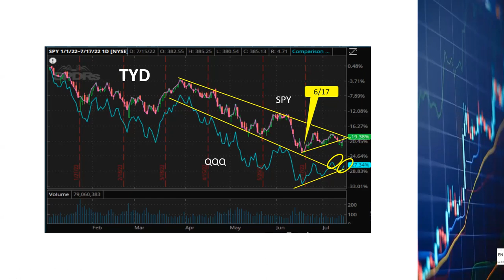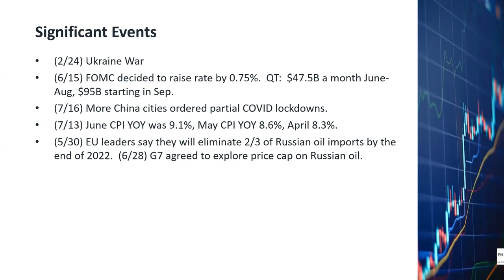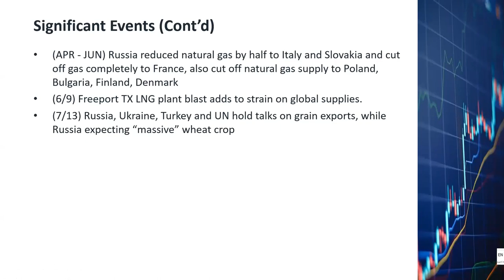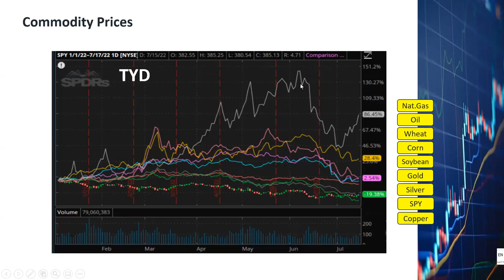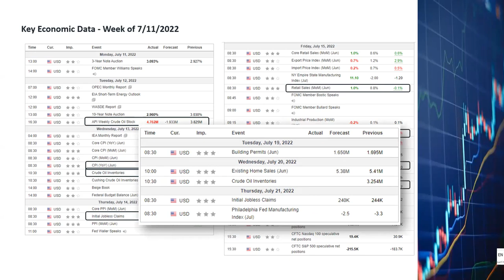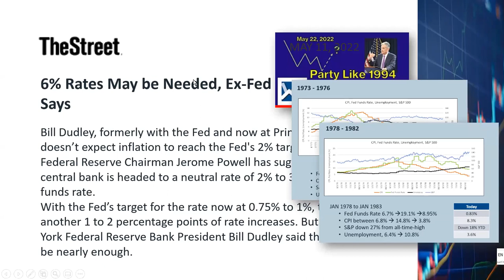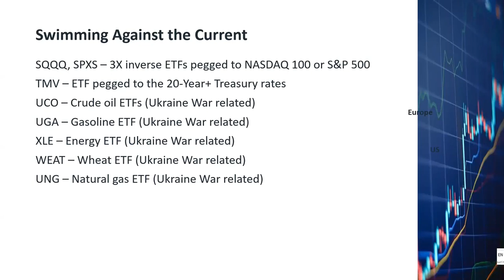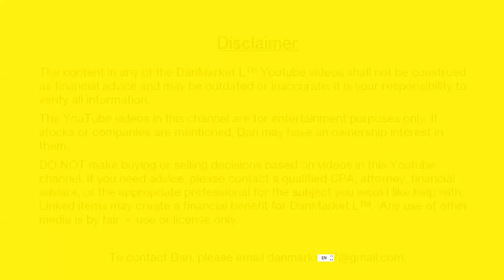Stock Market Bottom, Bear Flag, Rebound, Crash, QT Fed Rate Hikes, SPY QQQ TMV UCO UGA WEAT XLE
SPY closed last week up 1.9% when QQQ was up 1.8% for the week.  The market certainly looked more bully than a few weeks ago.  YTD, SPY is still down 19% and QQQ down 27%.  Commodity prices have been down since the beginning of June.  Even though June CPI came in at 9.1%, some people say it’s the last of the bad CPI numbers and that they expect inflation to calm down in the next few months.  Is the market heading up now?  Let’s look into the current events and the charts o see where the market might be heading.

9/20/2022 Notes: The CPI peaked in June at 9.1% and has been coming down for July and August.  This is a significant difference with the 1970s.  See my new video on how a soft landing is possible